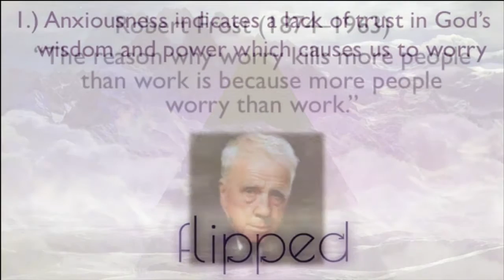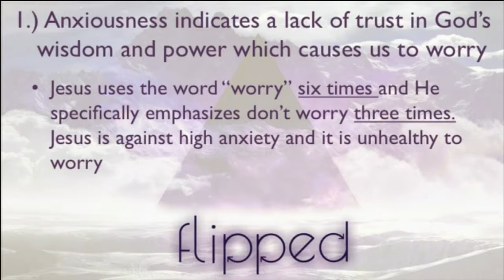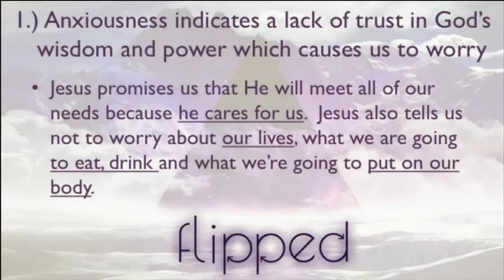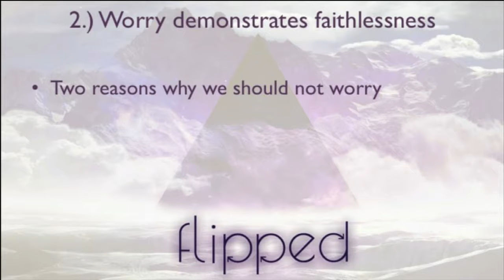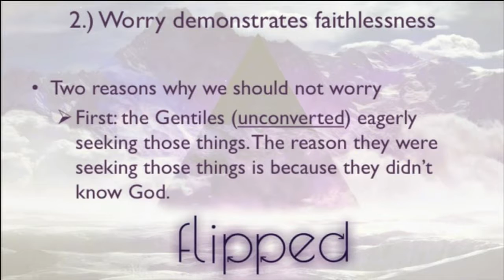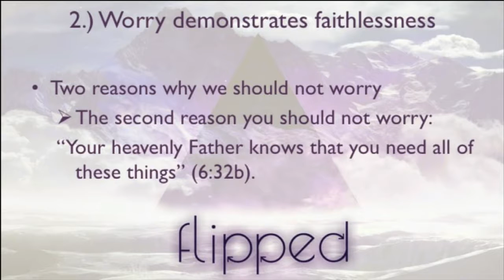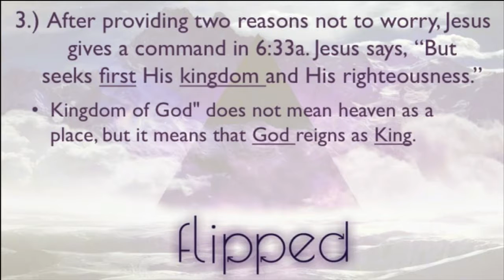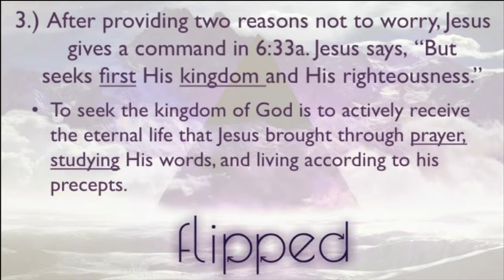Worry Free - 7/5/16